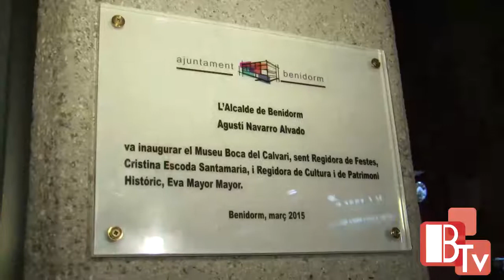Inauguración Museu 'Boca del Calvari'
Edita: Toni Fuster.